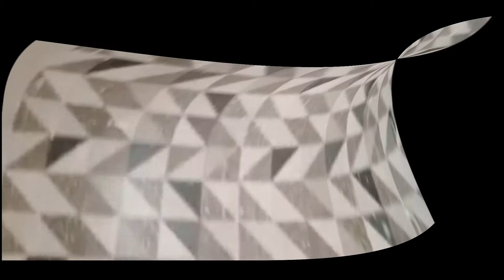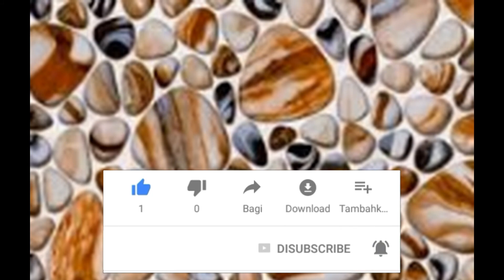How to install floor tiles in nepal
मार्बल (Marbelas),टायल (Tiles),चिप्स (chips ),{Granite },को कामको लागि हामि लाइ सम्झनुस।
काठमाडौँ,भक्तपुर र ललितपुर जिल्लामा कुनै 🏠 घर,सरकारी कार्यालय,अफिस,फ्ल्याट र अन्य ठाउमा ग्रेनाइट मार्बल,टायल,चिप्स को काम गर्नु छ ? यदि छ भने काम को लागि हामीलाई सम्झनुस।

सम्पूर्ण मित्रहरुलाई यस Khatri  YouTube च्यानल हार्दिक स्वागत छ । यदि अहिलेसम्म तपाईंहरुले यस च्यानललाई subscribe गर्नुभएको छैन भने कृपया subscribe गरी नजिकै रहेको घण्टी पनि दबाउनुहोस् किनभने  हामीले  Daily Upload गरेको नयाँ-नयाँ  भिडियोहरु सबैभन्दा पहिला तपाईंले प्राप्त गर्न सक्नुहुनेछ / र मनपरेका र नपरेका कुरा हरु comment box मा गयेर comment गर्नु होला
khatri ghana shyam
khatri ghana shyam
khatri ghana shyam
khatri ghana shyam
khatri ghana shyam youtube channel
How to fix AAc block in nepal By Khatri Construction Worker
Granite & Tiles Project Full Finish in Nepal